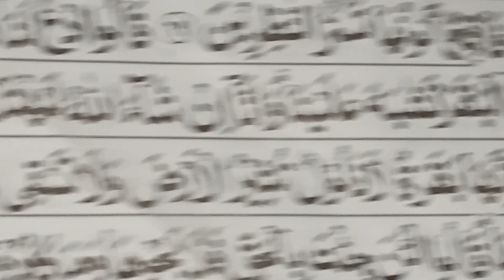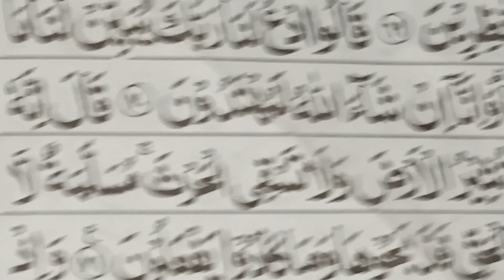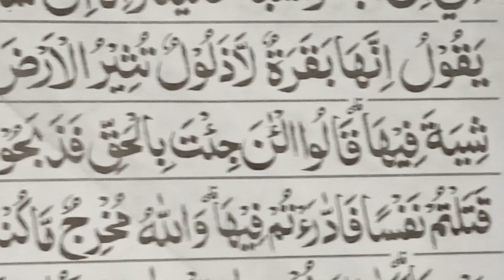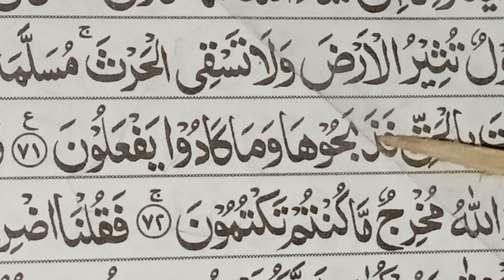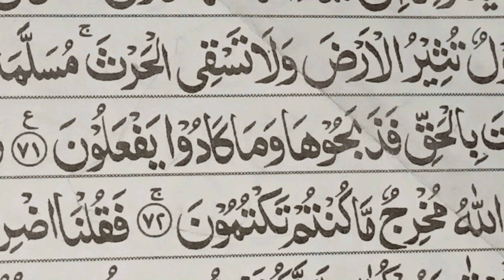61# belajar baca alquran di eja pelqn pelan || surat al-baqarah ayat 71